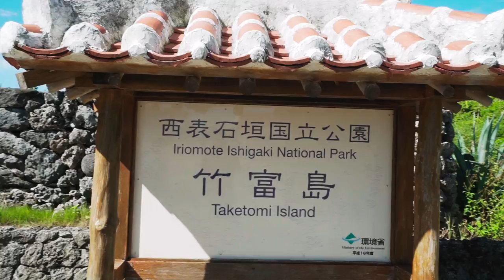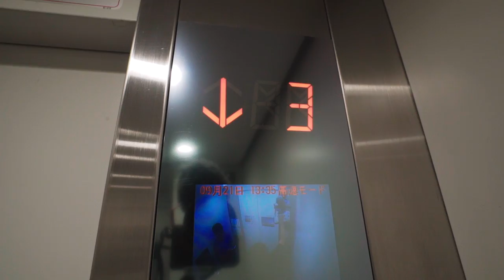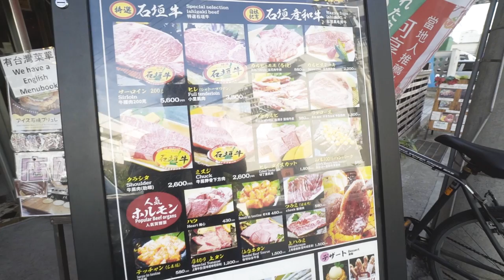最高質潛水店推薦｜石垣島自由行Day3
相信我，我哋石垣島嘅行程就係咁hea，開開心心又可以喺酒店天台hea夠半日。今次呢個潛水係我第一次體驗，勁滿意，真心推薦。

潛水資料：
地址：沖縄県石垣市新川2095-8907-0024 沖縄県 石垣市新川2095-8

旅行出發前提早預約，酒店接送包埋lunch，會喺潛完水後當日付款。
呢間仲有觀星體驗，Vlog4會有講。
性價比：4.5/5星

評價：除咗個lunch一般般之外，所有服務都係極之好，教練仲要超級平易近人，勁好笑容唔做作，第一次潛水體驗嚟講十分良好，值得推薦畀大家。P.S教練一定溝死女

燒肉店：
山CHAN的部屋
地址：沖繩縣石垣市美崎町7-9
營業時間：17:00〜凌晨3:00
公休日：星期一
性價比：2.5/5星

評價：放落口. 嗯. 哦. 原來係咁.
感覺呢間嘅牛冇話好新鮮，食落冇驚喜，不值一提。

vlog5會有另一間更好嘅燒肉店推薦

全程一個人拍攝，部機真係好重，會有些少震，睇嚟要練大隻先得啦。

酒店：Hotel Emerald Isle Ishigakijima
對於巴士遊嘅朋友，呢間酒店嘅地理環保絕對一流，就係間房有些少細，其他方面都好滿意，接待處仲可以幫手BOOK餐廳或者叫的士喔。

▶IN屎gram：loloji1314